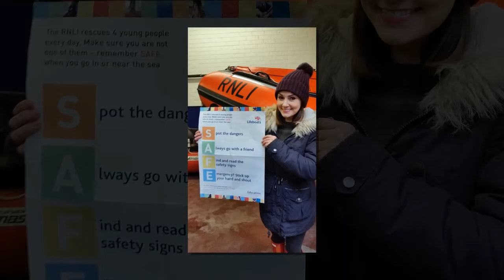2015 slideshow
Here are a few of the images that capture 2015 at the Redcar RNLI lifeboat station.